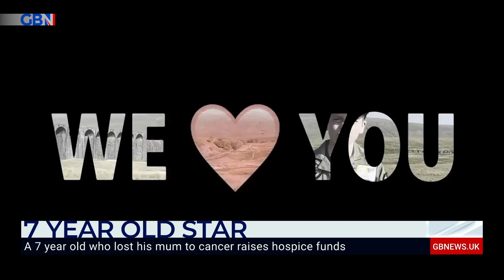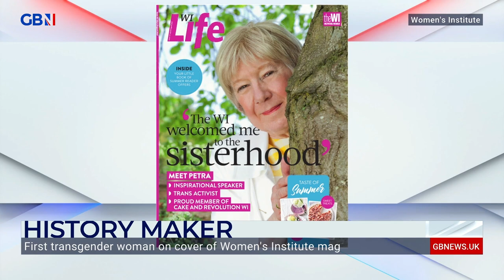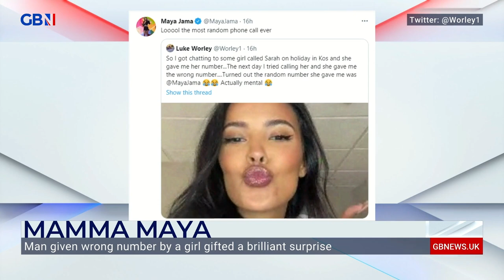Simon's Good News: Wally the Walrus won't take the hint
Simon McCoy shares the stories that have put a smile on his face, including  Wally the Walrus, who seems to love chilling in the Isles of Scilly - although he's been making a nuisance of himself by boarding and damaging boats.

Marine experts are working out how to persuade Wally the Walrus to leave 🌊

Watch GB News on Freeview 236, Sky 515, Virgin Media 626, YouView 236 and Freesat 216. Download the GB News App to watch live wherever you are, catch up with all out shows and get the latest news from the GBN family.